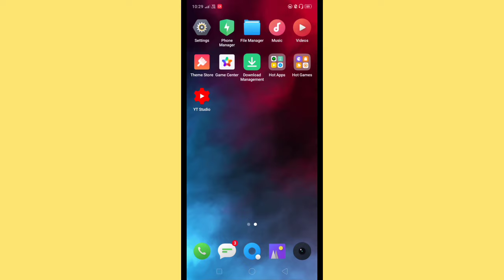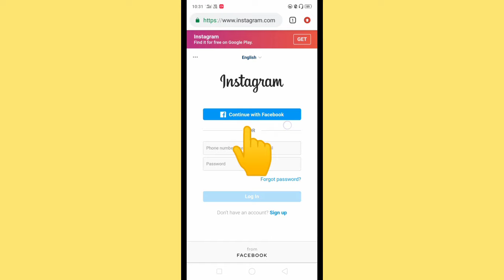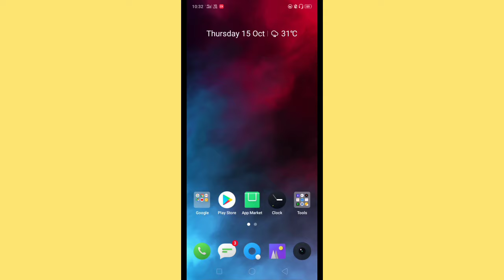Instagram download किये बिना कैसे चलायें | how to use instagram app without download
Help me to buy new phones to make more video's

This video is EDUCATIONAL PURPOSES Only. copyright disclamier- under section 107 of the copyright Act 1976,allowance is made for "fair use"for purpose such as cristicim, comment, news reporting, teaching, scholarship, and research fair use.

 @HelloTech no1